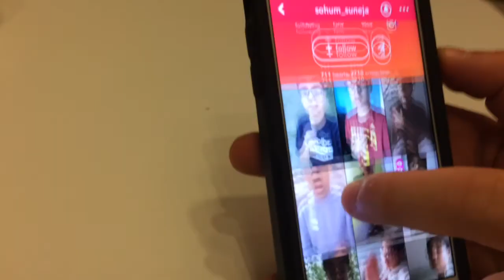Insane Water Bottle Flip Challenge!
Shout out to Josiah for being in the VLOG.